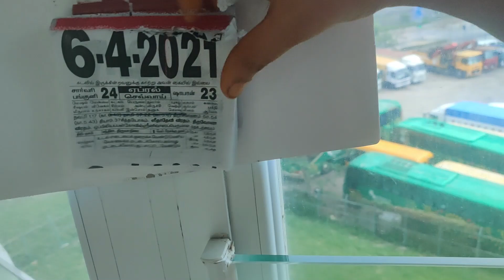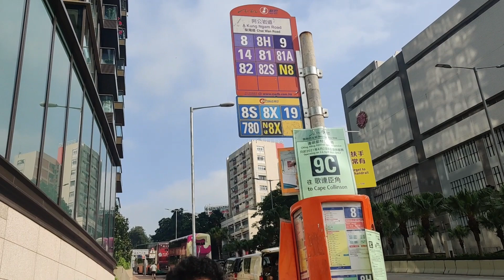Madhi Birthday Vlog - Stanley Beach | Hong Kong